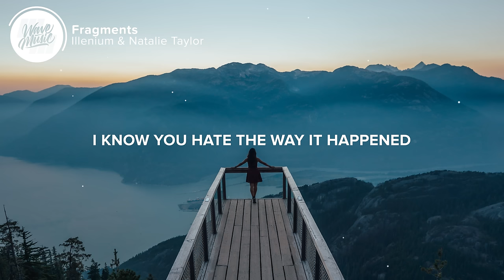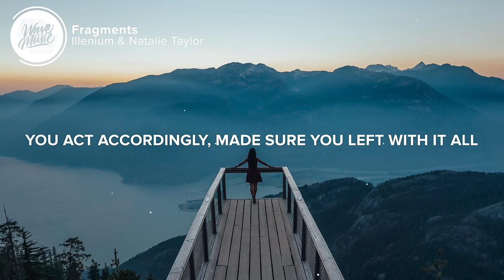Illenium - Fragments (Lyrics) ft. Natalie Taylor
⏬ Download Illenium - Fragments (ft. Natalie Taylor) here off Illenium's Fallen Embers

⚡️I would have waited for you there, I already waited for forever

🎤 Lyrics: Illenium & Natalie Taylor - Fragments

0:00 - Intro
[Intro: Natalie Taylor]
(Ah-ah-ah-ah)
(Ah-ah-ah-ah)

0:10 - Chorus
[Chorus: Natalie Taylor]
I would have waited for you there
I already waited for forever
Carried the weight of all your bad habits
You can pretend that you don't care
I know you hate the way it happened
Whatever's left of what we had is scattered

0:31 - Drop
[Drop: Natalie Taylor]
In fragments
In fragments
In fragments
In fragments

0:54 - Verse 1
[Verse 1: Natalie Taylor]
Your photographs aren't up on my wall anymore
Even though they're gone, I still remember it all
I can't help myself, I rewind and play it all out
I can't recall what my life was like before it

1:15 - Pre-Chorus
[Pre-Chorus: Natalie Taylor]
Going back and forth with me
Those words haunting me
Shoulda never started a war
You act accordingly
Made sure you left with it all

1:25 - Chorus
[Chorus: Natalie Taylor]

1:48 - Drop
[Drop: Natalie Taylor]
In fragments
In fragments

1:58 - Verse 2
[Verse 2: Natalie Taylor]
Our world just stopped before we could figure it out
Left it all undone and now I'm wondering how
I'm ignoring this in my head
You got the best of me in the end
Now I'm wishing we'd never met
But I would do it over again

2:22 - Pre-Chorus
[Pre-Chorus: Natalie Taylor]

2:31 - Chorus
[Chorus: Natalie Taylor]

2:52 - Drop
[Drop: Natalie Taylor]
In fragments
In fragments
In fragments
In fragments

Picture credit
📷 Andy Vu

👩‍💻 Share Illenium & Natalie Taylor - Fragments with your friends!